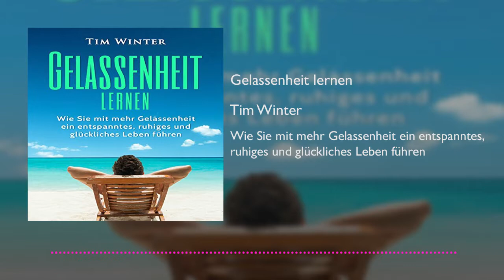Gelassenheit lernen: ruhig, entspannt und glücklich leben | Kostenloses Hörbuch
Hier das gesamte Hörbuch kostenlos downloaden!

Fühlen Sie sich auch manchmal verloren in der Schnelllebigkeit des Alltags?

Reagieren Sie eventuell auf viele Dinge unangemessen aufbrausend oder fallen Sie möglicherweise regelmäßig in ein tiefes Loch der Erschöpfung, weil Ihr Alltag Sie zu überfordern droht?

Sie sind nicht alleine, so geht es vielen. Doch man kann lernen, mit diesen schwierigen Situationen besser umzugehen. Der Schlüssel hierfür lautet: Gelassenheit.

Wer Gelassenheit ausstrahlt, dem begegnen andere mit Respekt und Zuneigung. Auch Hindernissen und Herausforderungen werden mit einer neuen Leichtigkeit begegnet werden. Ein gelassener Mensch gibt nicht so leicht auf, denn er hat erkannt, dass das Leben aus Höhen und aus Tiefen besteht.

Mit diesem Buch haben Sie die Möglichkeit, ein gelassenes Leben zu führen. Die vielen praktischen Tipps und Übungen begleiten Sie auf dem Weg zu mehr Gelassenheit, Ruhe und Entspannung. Also fangen Sie jetzt an, das Leben zu führen, das Sie sich wünschen!

Lernen Sie in diesem hilfreichen Ratgeber...

... was es bedeutet, ein Leben in Gelassenheit zu führen
... wieso wir irgendwann krank werden, wenn wir nicht gelassener handeln
... wie Sie Stresssituationen erkennen und meistern
... wie Sie mit mehr Gelassenheit Ruhe, Glück und Entspannung in Ihr Leben ziehen
... wie Sie Gelassenheit im Job, im Alltag und der Beziehung anwenden
... wie Sie es schaffen, dauerhaft gelassener zu sein